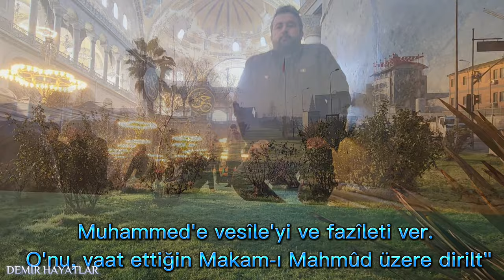Müziksiz ilahi, Ayasofya'da öğle namazı ve istanbul görselleri ile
ayasofya cami gezizimi güzel bir müziksiz ilahi ile süsledik sizler için.
ayasofyadaki bu güzelliği ve ambiansı yaşamanız gerektiğini düşünüyoruz.